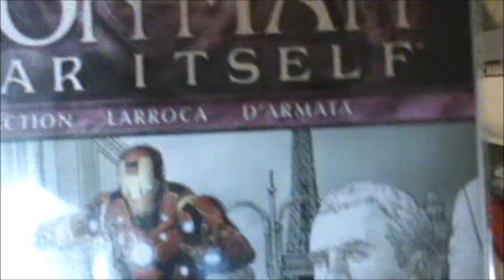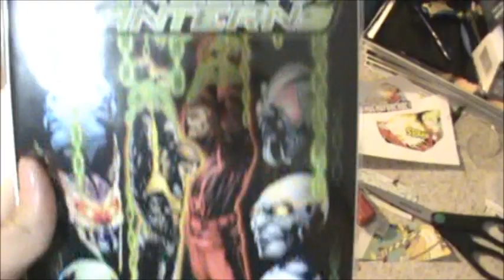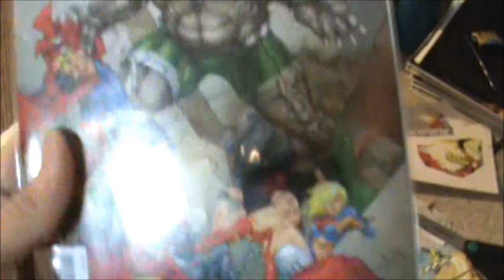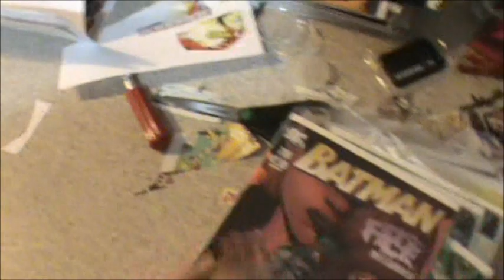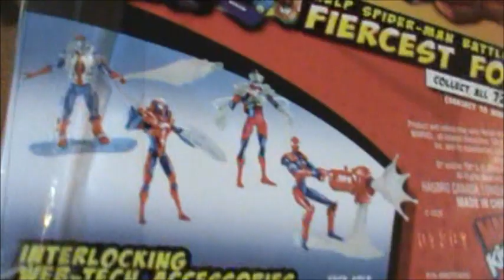Super Sunday. End of May.